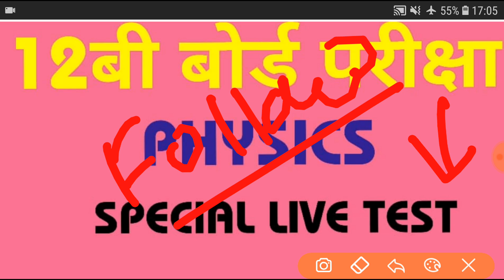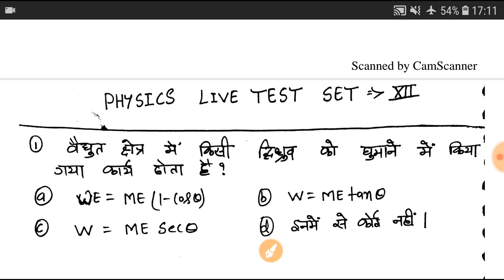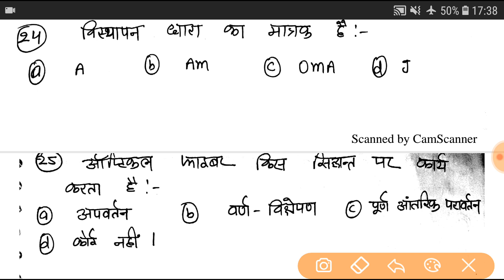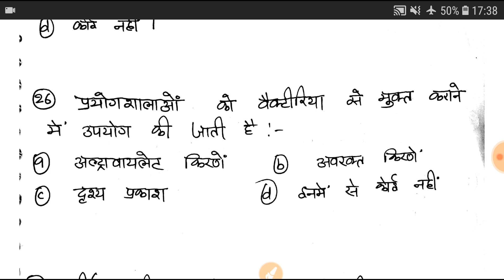12बी बोर्ड परीक्षा के लिए PHYSICS SPECIAL AND FINAL LIVE TEST FOR BOARD EXAM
12बी बोर्ड परीक्षा के लिए PHYSICS SPECIAL AND FINAL LIVE TEST FOR BOARD EXAM | PHYSICS LIVE TEST

PHYSICS Live Test | PHYSICS Live Test For Board Exam 2019 by Dream Classes Rahul sir BIHAR BOARD CLASS 12TH PHYSICS LIVE TEST SOLUTION